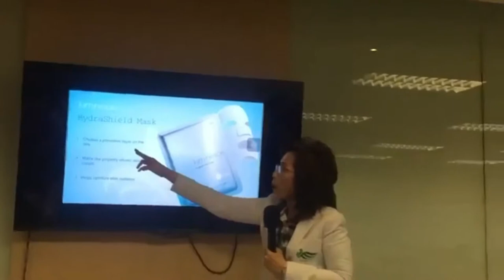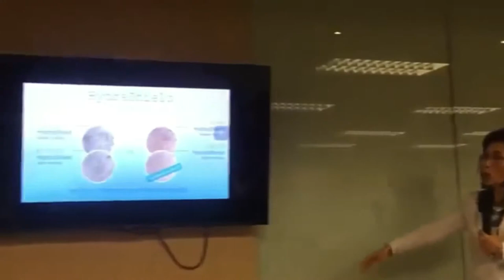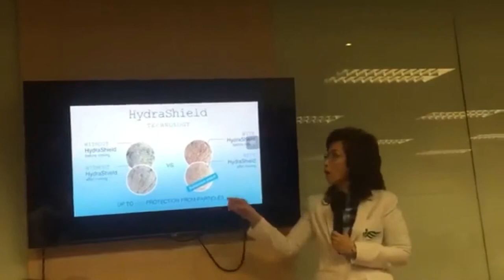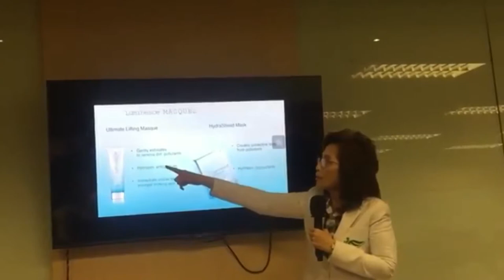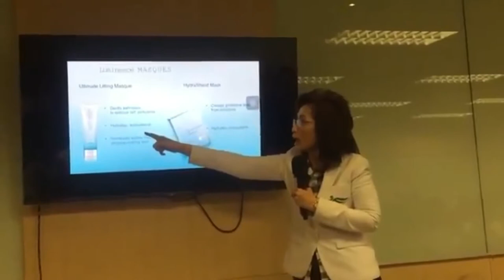Hydra shield Mask